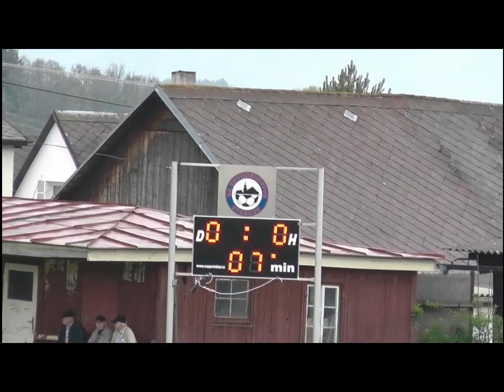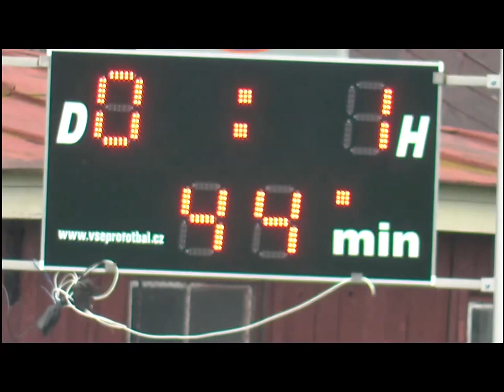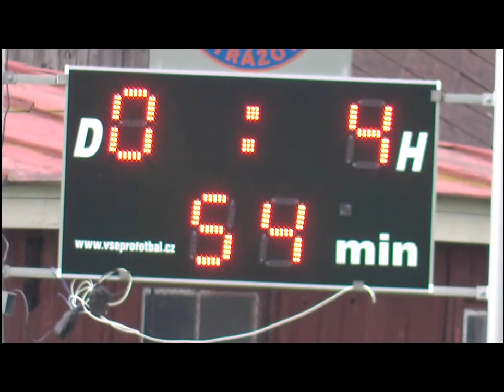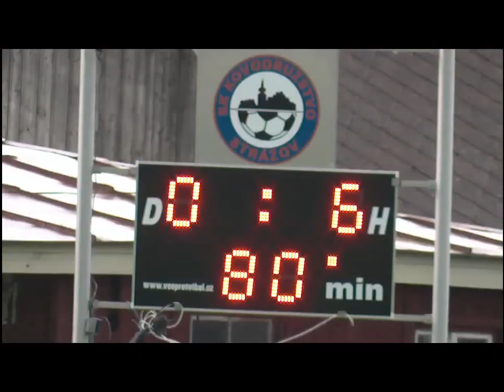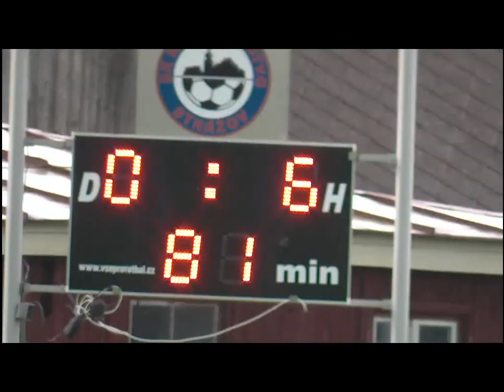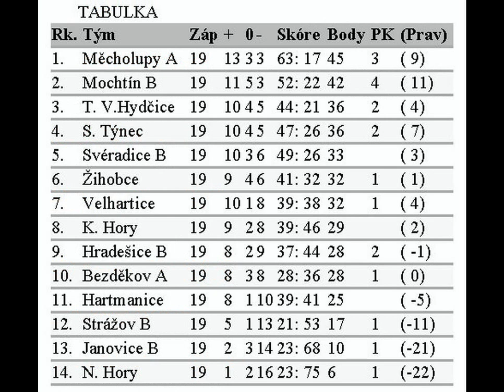Strážov B Týnec